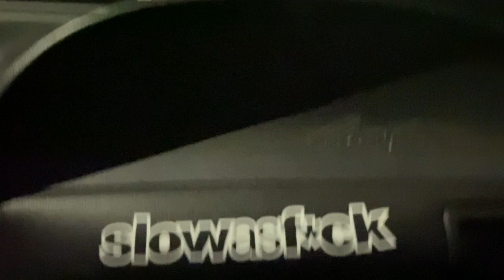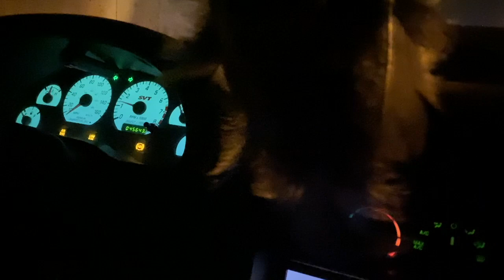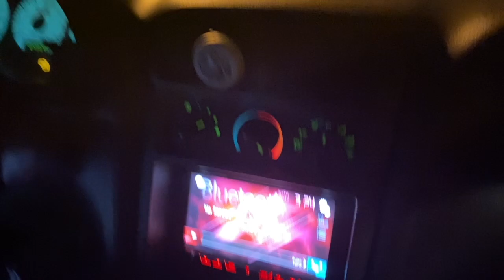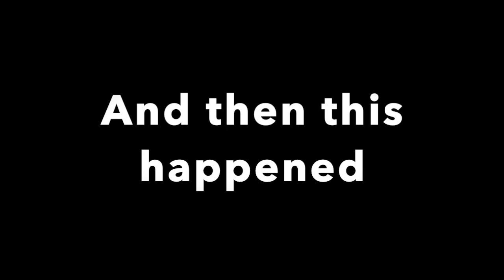SVT Cobra breaks down then gets pulled over for backfiring